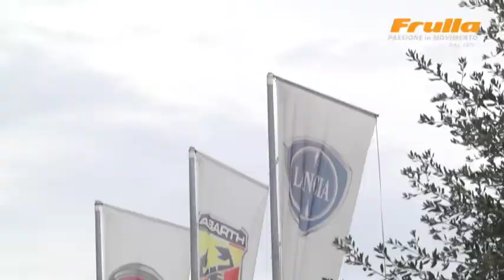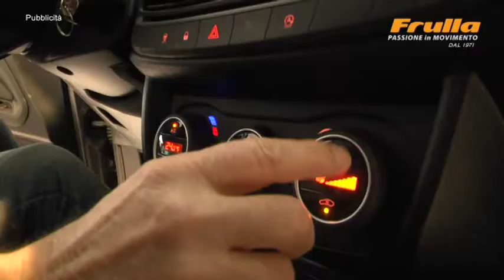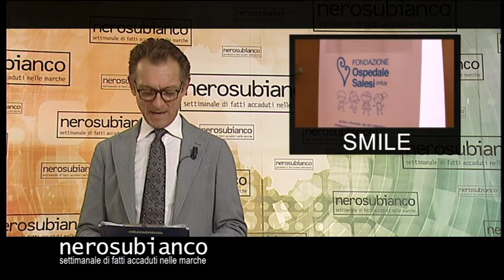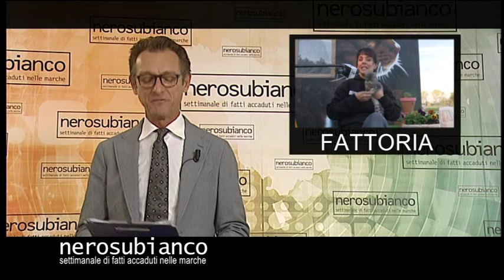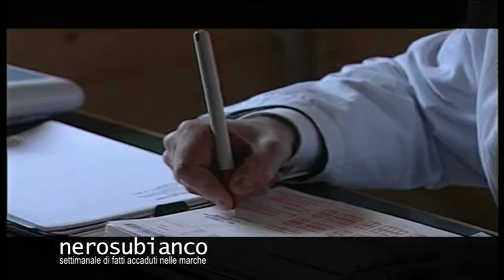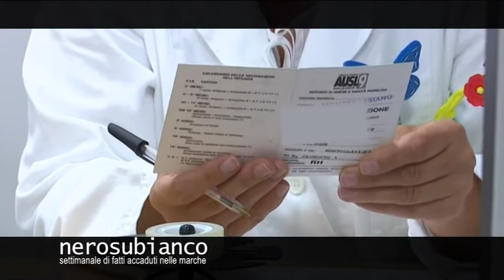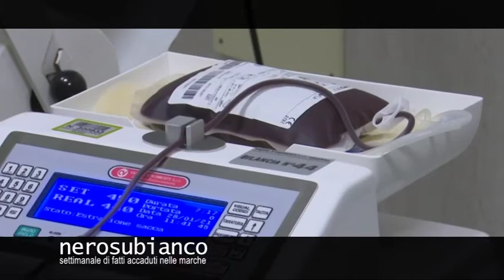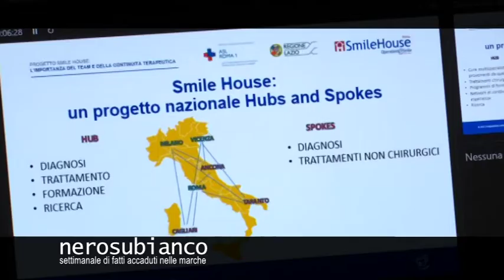NERO SU BIANCO puntata n. 2299 del 24 ottobre 2021